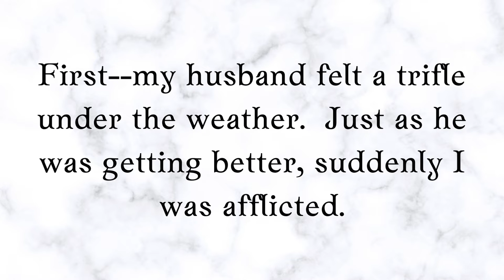The Witch is Out Sick!!!